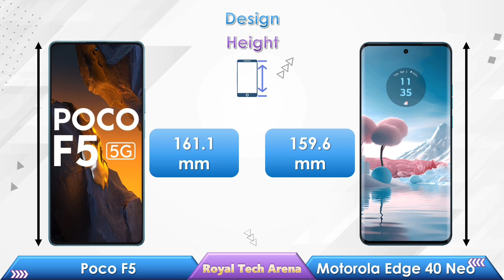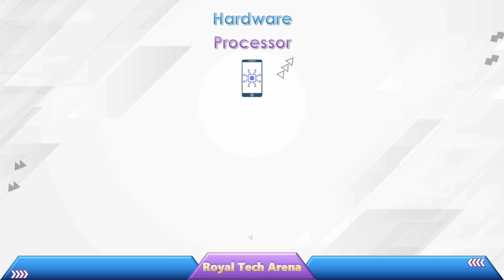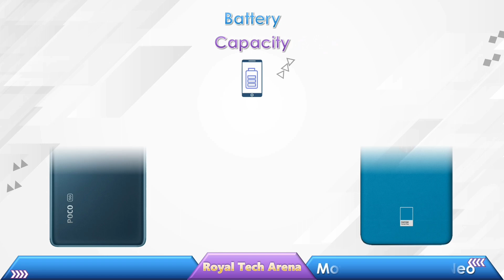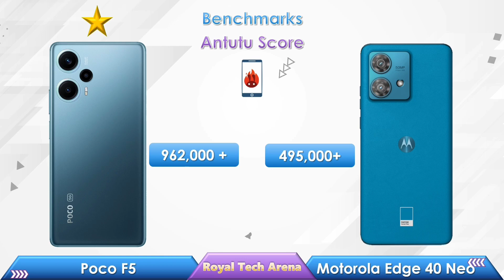Poco F5 vs Motorola Edge 40 Neo - Full Comparison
Hello Friends,
In this video you can watch Detailed & Full Specs comparison between
vs
Official Links 🔗
✅ Poco F5

Timestamps ⏲️

Note:
🔸 This Comparison Based on Specs and it doesn't define who is winner.
🔸 Price may different upon the Region & Time ________________________________________________________
Poco F5 camera details
Motorola Edge 40 Neo camera details
Poco F5 battery test
Motorola Edge 40 Neo battery test
Poco F5 price in india
Motorola Edge 40 Neo 5g price in india
Poco F5 gaming test
Motorola Edge 40 Neo gaming test
Poco F5 pubg test
Motorola Edge 40 Neo pubg test
Poco F5 MediaTek Snapdragon 7 plus gen 1
Motorola Edge 40 Neo MediaTek Dimensity 7030
Poco F5 antutu score
Motorola Edge 40 Neo antutu score
Poco F5 benchmark score
Motorola Edge 40 Neo benchmark score
Motorola Edge 40 Neo vs Poco F5 pubg test
Motorola Edge 40 Neo vs Poco F5 antutu score
Motorola Edge 40 Neo vs Poco F5 battery test
Motorola Edge 40 Neo vs Poco F5 camera test
Motorola Edge 40 Neo vs Poco F5 speed test
Motorola Edge 40 Neo vs Poco F5 charging speed test
Motorola Edge 40 Neo vs Poco F5 benchmark test
Motorola Edge 40 Neo vs Poco F5 display test
Motorola Edge 40 Neo vs Poco F5 price comparison
Poco F5 vs Motorola Edge 40 Neo pubg test
Poco F5 vs Motorola Edge 40 Neo bgmi test
Poco F5 vs Motorola Edge 40 Neo camera comparison
Poco F5 vs Motorola Edge 40 Neo speed test
Poco F5 vs Motorola Edge 40 Neo antutu score comparison
Poco F5 vs Motorola Edge 40 Neo battery test
Poco F5 vs Motorola Edge 40 Neo bgmi gameplay test